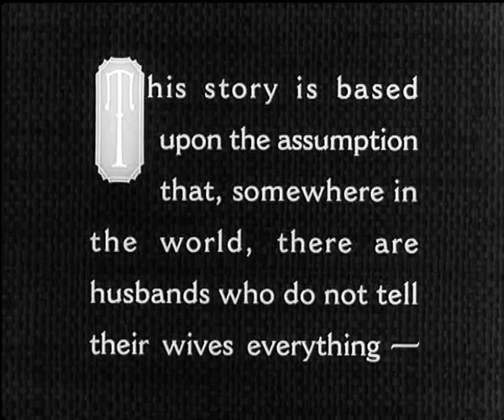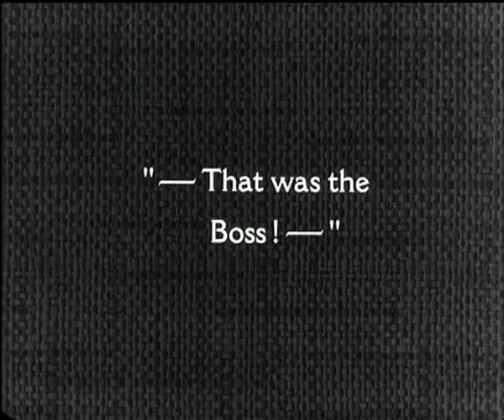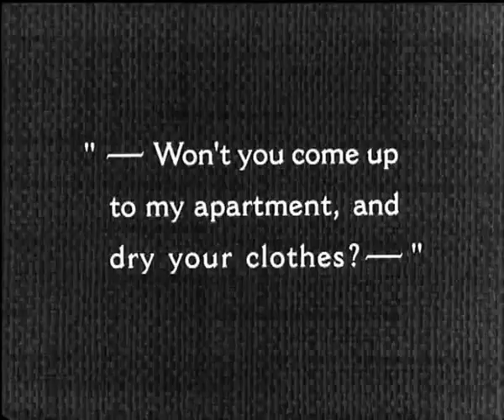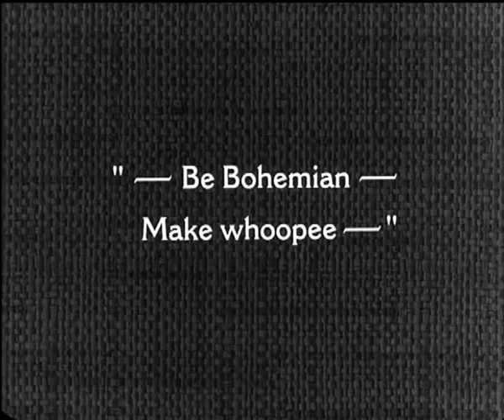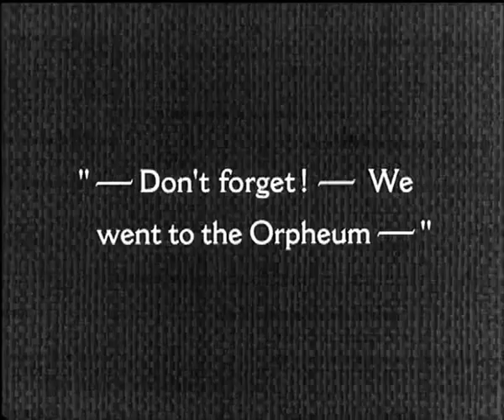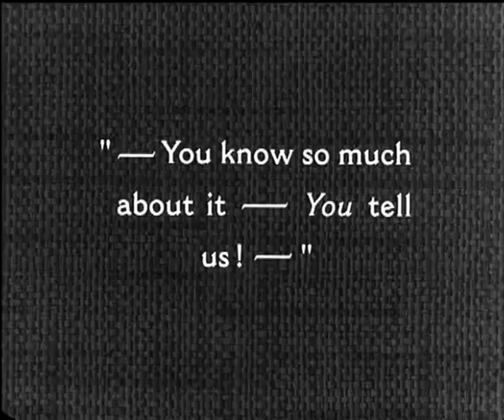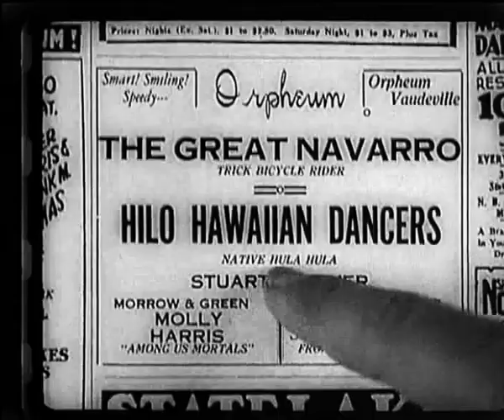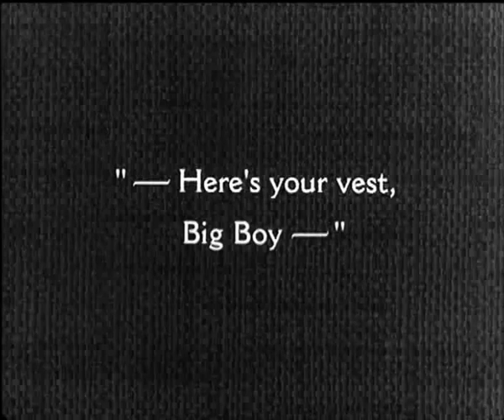We Faw Down (1928) | Laurel and Hardy Can't Fool Their Wives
WE FAW DOWN is a silent comedy film starring Stan Laurel and Oliver Hardy. It was released by Metro-Goldwyn-Mayer on December 29, 1928. It was remade in part with their film Sons of the Desert in 1933.

Laurel and Hardy attempt to deceive their wives by sneaking out to a poker game, but instead get involved with two flirty ladies, one of whom is the girlfriend of a jealous boxer.

Directed by Leo McCarey
Written by H.M. Walker
It stars Stan Laurel, Oliver Hardy, Bess Flowers, Vivien Oakland, Kay Deslys, Vera White, and George Kotsonaros